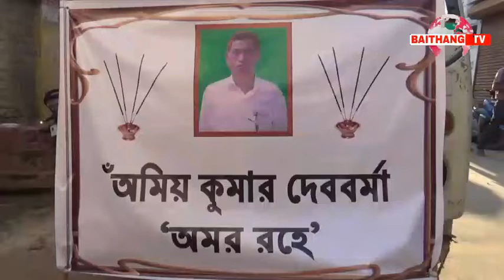ADC NI KWCHAM CEM AMIYA KR DEBBARMA NO BOROM RWOI PAITHAK NI SALO NAIRWKGWI ROHOR LAIKHA